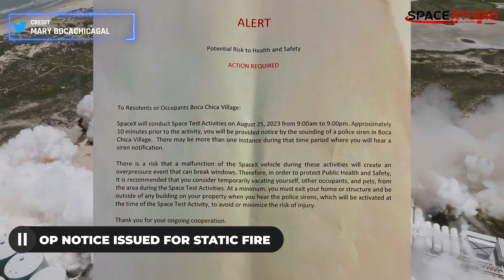🚨Booster 9 Static Fire Round 2 Scheduled!⚠️Crew-7 Delayed | Chandrayaan-3's Breathing Taking Footage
Booster 9 is all set to perform its second static fire tomorrow Aug 26, 2023, between 9:00 a.m. CST to 9:00 p.m. CST at Starbase Launch Site in South Texas.
NASA's Crew 7 is delayed until tomorrow.
Chandrayaan 3 sent stunning visuals of its landing phase on the moon.